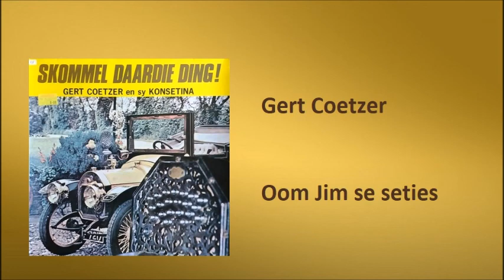Gert Coetzer - Oom Jim se seties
Gert Coetzer met "Oom Jim se seties"